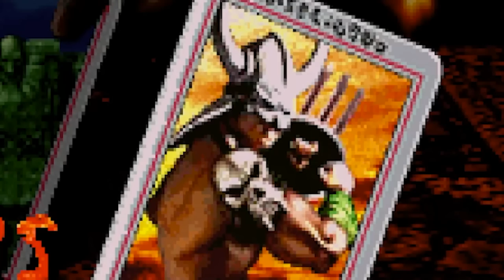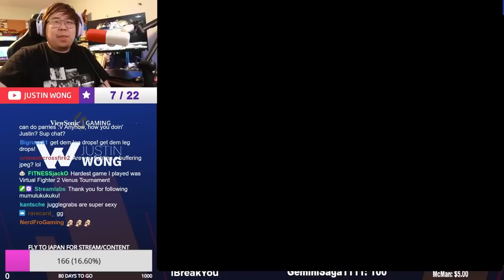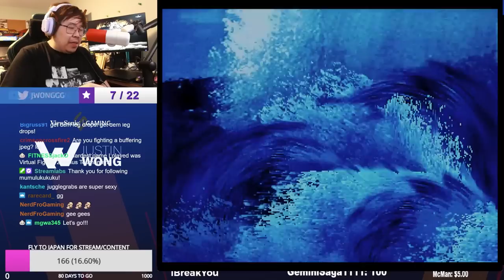THIS SCARY FIGHTING GAME IS TOO HARD!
WELCOME TO DAY 3 OF JWONG'S SCARY GAME WEEK! Today we play Battle Monsters for the Sega Saturn and let me tell you guys... this fighting game is JANKY. Even if it is, I think this game is super sick and fun to play! If you like scary movies and games, this classic game is one you should try out!

Check out Viewsonic Gaming's 35th Anniversary Sale! They are the premier monitors I am using to make sure I don't drop no combos 🙂